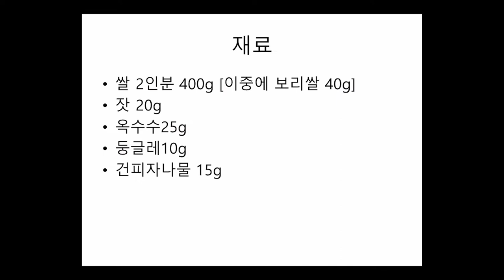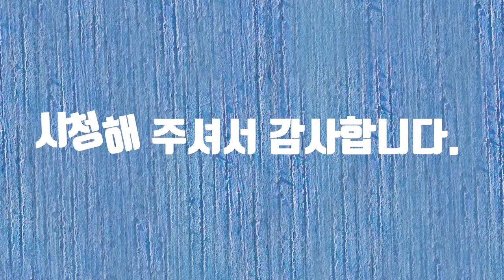우리 집밥 레시피 챌린지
우리 집밥 레시피 챌린지에 참여합니다.
물어보시는 분들이 계셔서 참여링크를 공유합니다